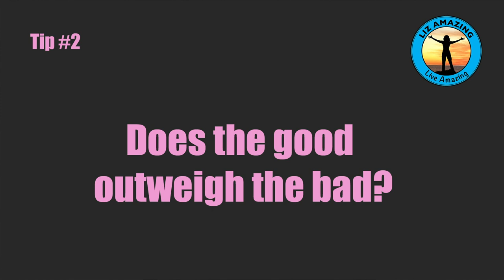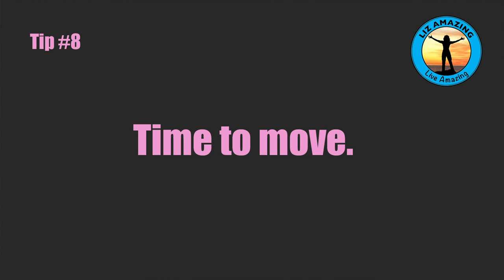Hate my campground | Bad campground | Rv life | Rv living | Life on the road | fulltime Rv living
✅ RV Resources

✅ VIDEO DESCRIPTION
Bad campground situation? Hate your campground? Liz Amazing deals with her less than favorite camping place-- and shares her 9 tips for how to deal with it.

If you are fulltime Rving or if you just do a lot of camping, then you know every campground is not going to be perfect. Sooner or later you are going to be faced with a less-than-ideal Rv park. These 9 tips will help you cope!